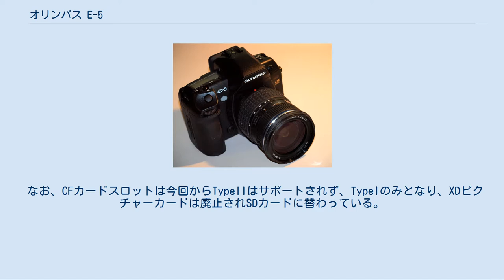オリンパス E-5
オリンパス E-5 オリンパス E-5は、オリンパス社の一眼レフデジタルカメラ。
フォーサーズ・システムを採用している。
2010年10月29日発売。
 オリンパス E-3以来のオリンパスE-システムのフラグシップ機。
この時期の新製品としては有効画素数はE-3と比較しても大差ない1230万画素に抑えられている（高画素化によるダイナミックレンジやSN比などの低下を配慮したためとも思われる）が、他社では見られない高精細描写技術「ファインディテール処理」が採用され、同じ画素数でも実効的な解像力が向上している。
 一般的にはモアレ・偽色などの抑制に撮像素子受光面に光学ローパスフィルターを設置することでほぼ対処しているが、これは実効的な解像度を損なうという問題もあり、高画素化が進んでもその性能が十分発揮されていなかった。
E-5ではこの問題をローパスフイルターをほとんど素通しに近い（画素面積より遙かに小さい部分しか遮断しない）ものに変更し、新開発の画像処理エンジン・TruePicV+に搭載されたほぼ最小画素単位まで偽色やモアレを最新のアルゴリズムによって除去するという新技術を採用して、ほぼ最小画素単位まで平坦なレスポンスを実現し、画素数の極限まで生かし切った解像力を達成したという(従来のローパスフィルター採用のセンサーに換算して約1600万画素機と同等の実効解像度という)。
これにより、SHGクラスの高級レンズの描写性能もほぼ余すことなく発揮するという。
 Live MOSセンサー自体はE-30やE-620に使われているものと基本設計は同じであるが、ローパスフィルターが先述のように素通しに近いものに置き換えられているほか、ダイナミックレンジや電気的な歪み・ノイズなども改善されている。
 そのほかの改良点としては、背面液晶がより大型の3インチに拡大された上、92万ドットの高解像化を実現してさらに視認性が向上したこと、ハイスピードイメージャAFの採用でライブビューがE-3に比べて使いやすくなったこと、新画像処理エンジンやワイドレンジ・低ノイズの撮像センサーの採用でノイズや電気的な歪みも低減され、描写力の大幅な向上とISO6400までの高感度撮影が可能になったこと、HD動画の撮影（外部マイクによってステレオ録音も可能）が可能になったこと、高機能化したアートフイルターが搭載されるなど、E-3に比べて総合的性能が大幅に向上している。
 なお、CFカードスロットは今回からTypeIIはサポートされず、TypeIのみとなり、XDピクチャーカードは廃止されSDカードに替わっている。
 詳細は「オリンパスE-システム#カメラ一覧」を参照